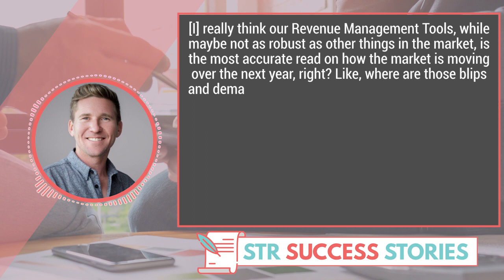AirDNA CEO Explains How Airbnb Market Research Tool Works w/ Scott Shatford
In this episode, I had the special honor of speaking with Scott Shatford, founder and CEO of AirDNA.co which has over 10,000 active subscribers and analyzes 10+ million properties. With 15 years of experience as a data analyst, Scott realized he wanted to discuss data instead of buying properties.

In this episode, Scott talks about what rental arbitrage looked like in 2012, and how AirDNA started. He also talked about how they are pulling information, what kind of information people can be expecting to see on the platform, and how they can utilize those data to successfully run a short term rental business.